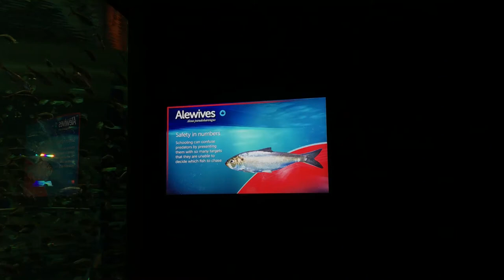Incredible Alewives Schooling Fish